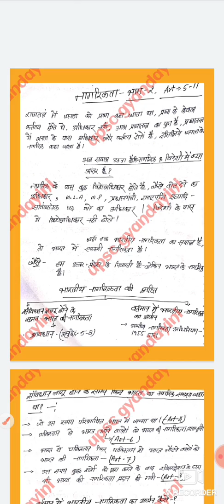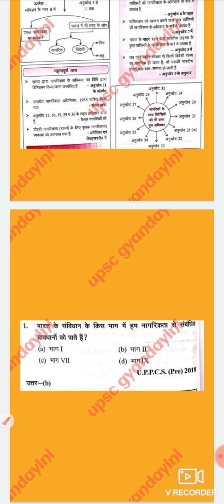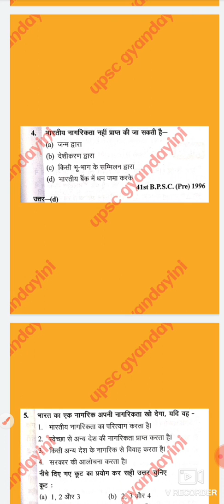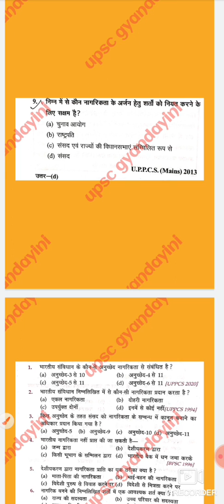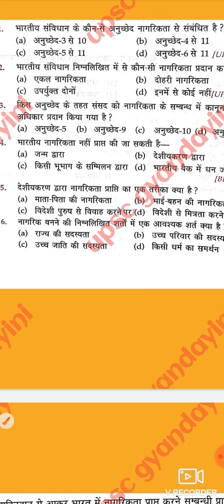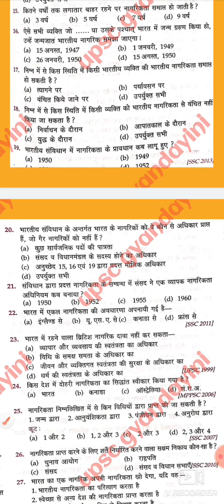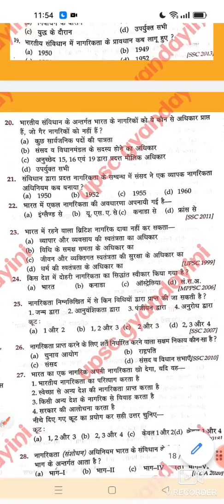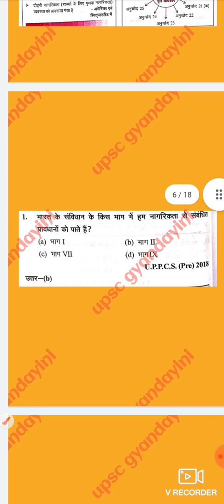एक बार आप सब नागरिकता इस तरह भी पढ़ कर देखे समझ आएगा (@upscgyandayini )🔥🔥🔥